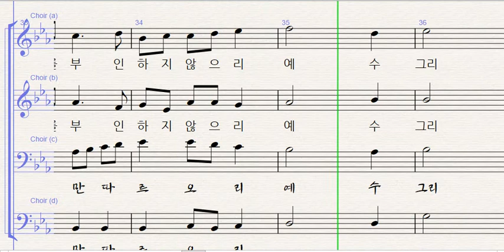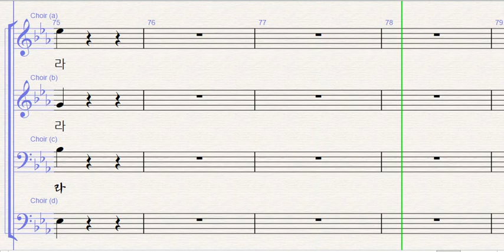주께 영광 비제 알토